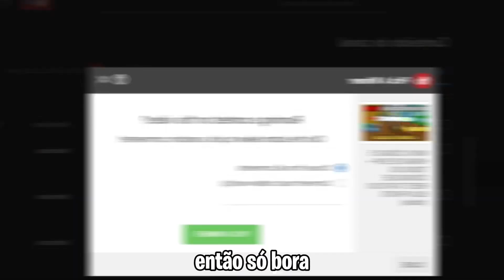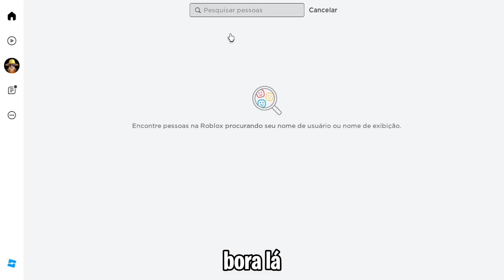NOVO CÓDIGO 5 HORAS DE EXP + 26 CÓDIGOS ATUALIZADOS DO BLOX FRUITS (roblox)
Salve pessoal vocês estão bem? No vídeo de hoje vou estar mostrando o novo código de 5 horas de EXP + 26 códigos atualizados do Blox Fruits, roblox, espero que gostem do conteúdo tmj família ❤️

▶ ATIVEM O SINO DE NOTIFICAÇÕES

MEU SETUP ATUALIZADO 2023
Processador: ryzen 5 5600g
Memoria ram: 2x8=16GB 3200mhz
Armanezamento interno: ssd 512GB XrayDisc
Placa mae: B550M AORUS ELITE
Placa de video: VEGA 7
Fonte: 500w gamemax
📱Meu celular: IPhone X
🔰64GB
🔰4GB RAM

▶ META   1K. ✅
▶ META   5K  ✅
▶ META   10K✅
▶ META   15K❌